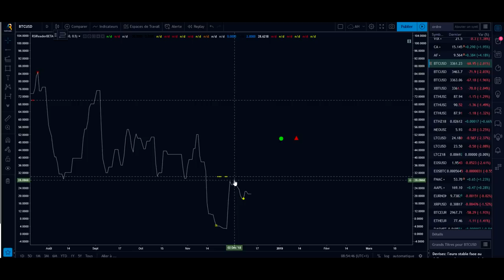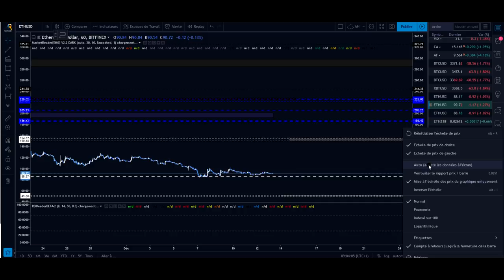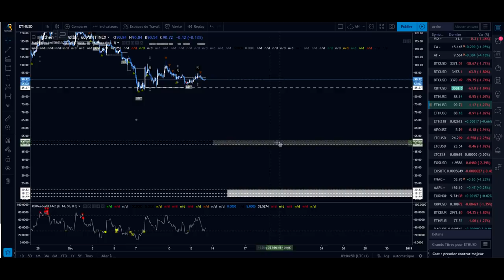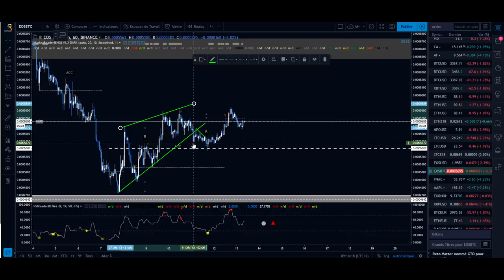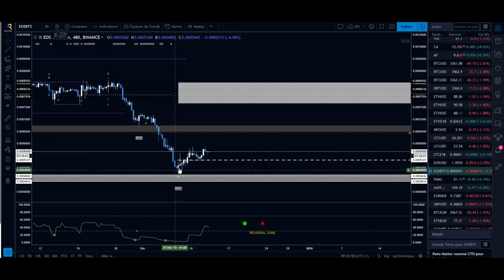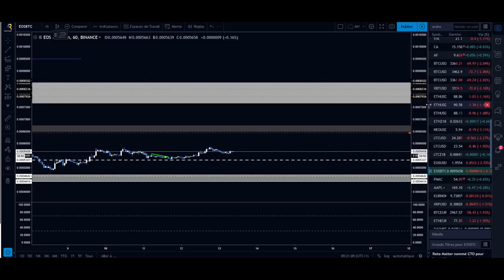[Market_Reader] BITCOIN ETHERUM EOS LITECOIN